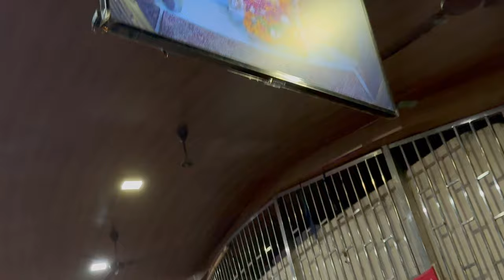VLOG #109 //mansa devi temple // sahib dixit vlogs